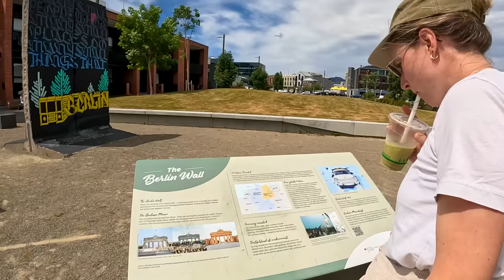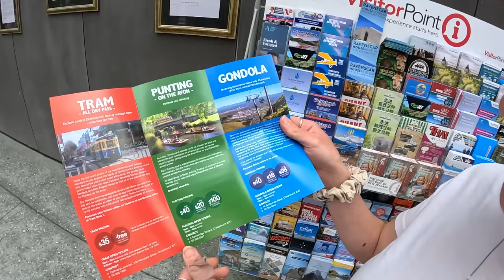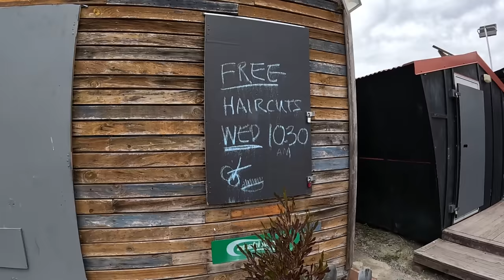NOT WHAT WE EXPECTED! First Impression Christchurch, New Zealand | Hight Street, New Regent Street🇳🇿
Today, we finally arrived in Christchurch to explore the most populated city on the south island, thriving in the right direction even after all the mayhem this city has gone through. Let's take you on our tour around this beautiful city.